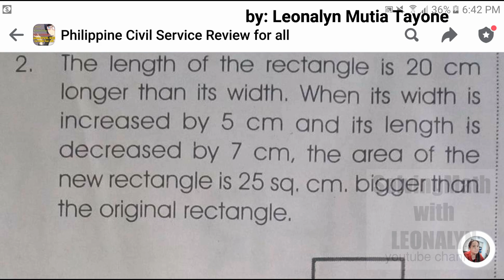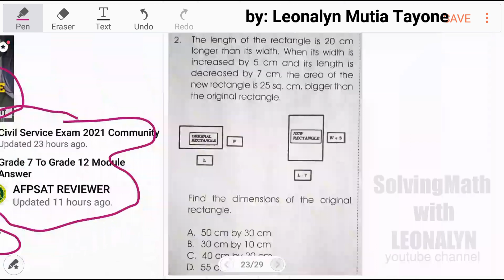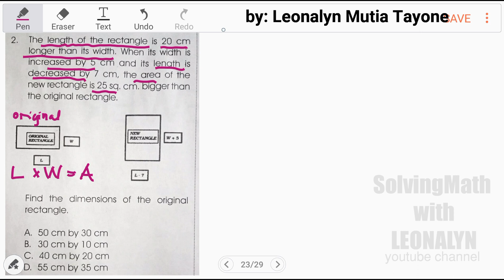Geometry Word Problem: LENGTH of the rectangle is 20cm longer than its WIDTH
The length of the rectangle is 20cm longer than its width. When its width is increased by 5cm and its length is decreased by 7cm, the area of the new rectangle is 25 sq cm bigger than the original rectangle.
a. 50cm by 30cm
b. 30cm by 10 cm
c. 40cm by 20cm
d. 55cm by 35cm

Free Civil Service Reviewers managed by Leonalyn

Philippine Civil Service Review for all

Editing Apps: VivaVideo
SamsungNote5: Snote
Back-up: SamsungNote9